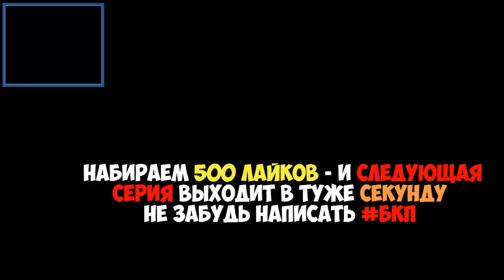Minecraft: Летняя авантюра #4 - Алмазы?Где?Вот тут, зырь :D (RPG, Tropicraft) | Игра с подписчиками